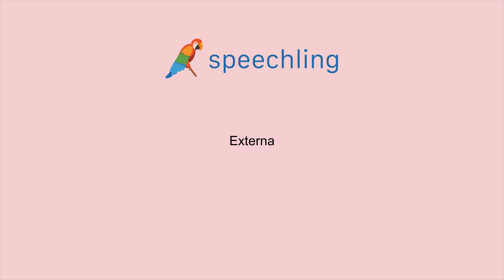포르투갈어로 "외부의" 말하는 법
남자 목소리 :
Externo

여성 목소리 :
Externa

남성 음성 번역 :
외부의

여성 음성 번역 :
외부의